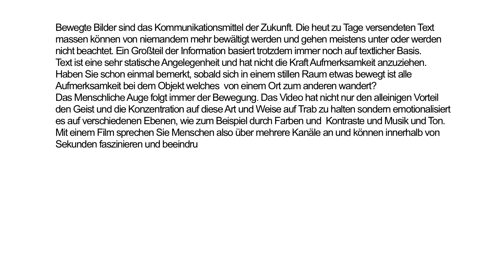VerTrend Media Production: Video Newsletter 11/2010 "Aktion Homepage + Video"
VerTrend Media Production Video Newsletter - November 2010

Idea & Concept: Verena Weis & Matthias Obergruber
Camera: Matthias Obergruber
Audio: Verena Weis
Editing & Post: Matthias Obergruber